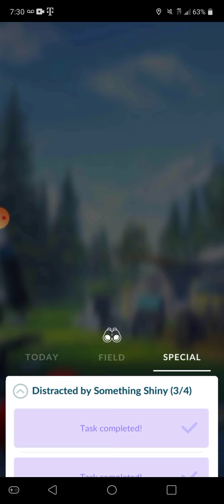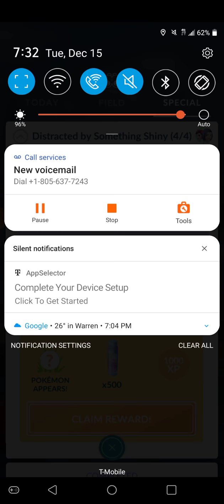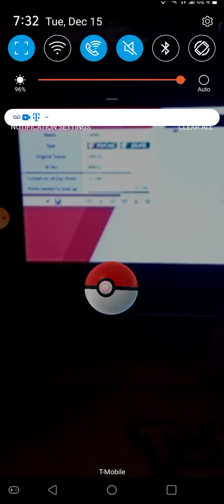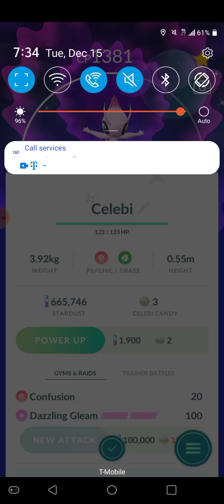Catching **Shiny Celebi** in Pokémon GO!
Hello everyone! I hope you all enjoyed this video! Meant to upload this a while ago but forgot. I have a capture card now so I will hopefully start some Sword and Shield content soon!